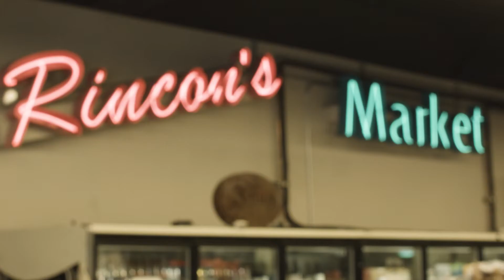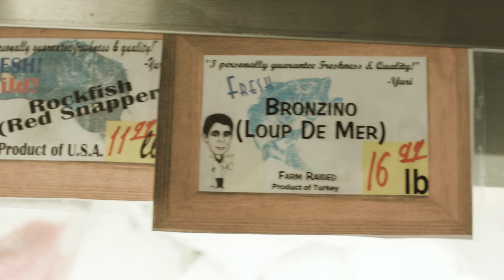A day in the life of Yuri the fishmonger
How a Russian immigrant runs one of the best fish counters in the Sonoran Desert.